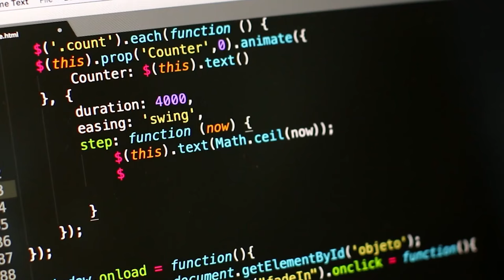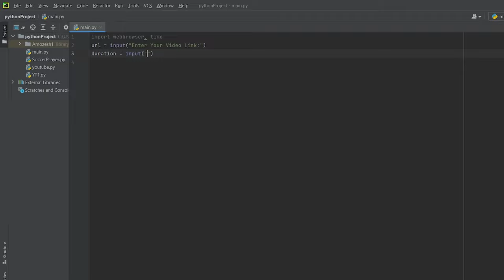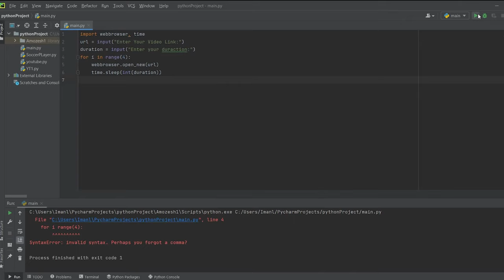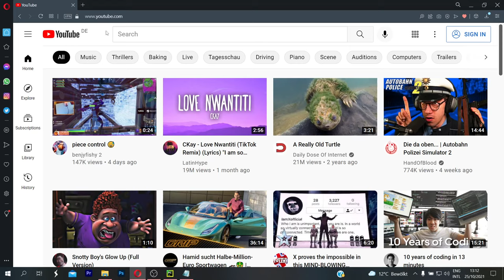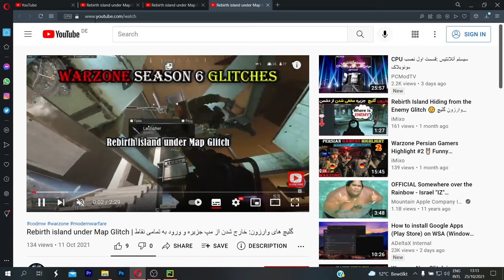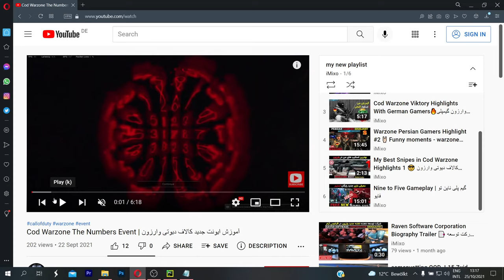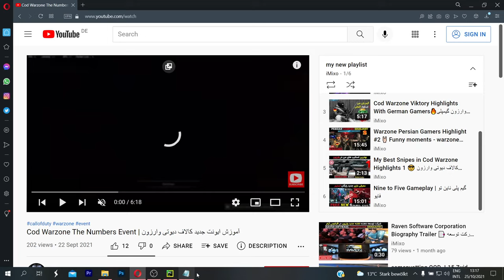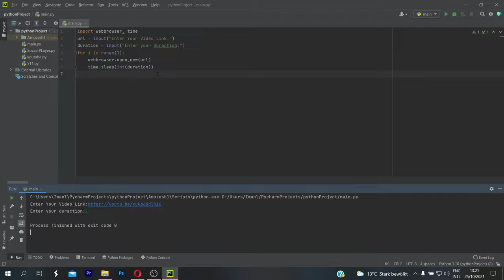افزایش بازدید کانال یوتوب | ترفندهای برنامه نویسی پایتون | مانیتایز کردن کانال یوتوب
سعی کردم از آسونترین توابع و حلقه ها در این کد استفاده کنم که دوستانی که به تازگی با برنامه نویسی پایتون آشنا شدن درک کاملی از دستور کد داشته باشن.

"مطالب درج شده در ویدیو"
 00:00  مقدمه
 01:07  نوشتن کد
 02:55  افزایش بازدید ویدیو و کانال
 07:06  مانیتایز کردن کانال یوتوب
 09:02  نکات مهم
 پسورد فایل فشرده : imixo
Social Media  📲⤵ آدرس شبکه های اجتماعی►  @iMixo